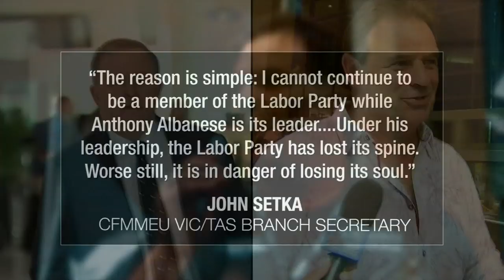Union boss John Setka quits Labor, slams Albanese | Nine News Australia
John Setka has been formally removed from the ALP after giving up his legal challenge.